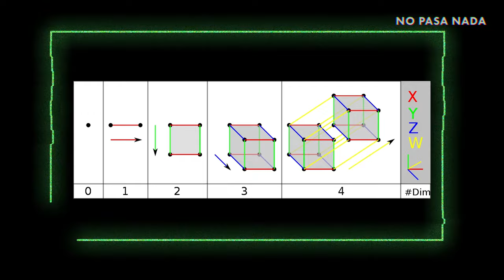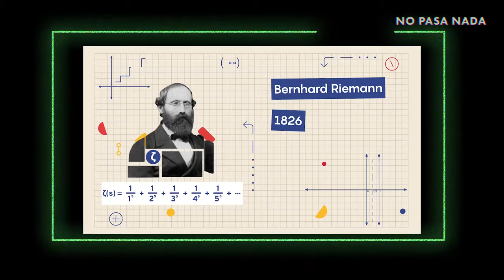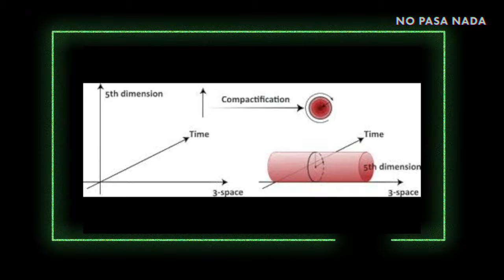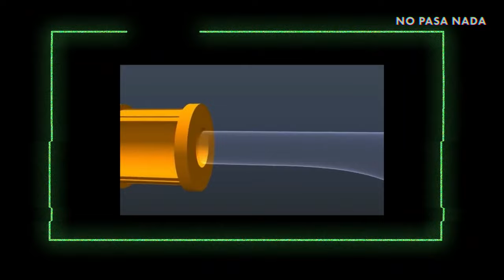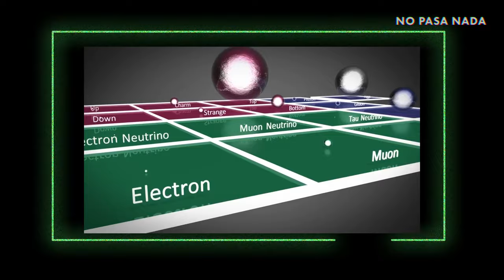¿¡QUÉ ES LA QUINTA DIMENSIÓN?! | Lo Desconocido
Esta semana, a petición de básicamente todo el mundo, hablamos sobre la quinta dimensión, qué se está haciendo para encontrarla y sobre qué son las partículas hipotéticas. | Con Sergio Salazar: @ser_sin_sentido

• La comparecencia de Daniel Salas, informe de la Caja y la red de narcotráfico | Welcome to Chepe

•Semen en la luna, planetas digitales y secretos antiguos de Egipto y Grecia | Lo Desconocido EP #2

La escasez de vacunas, mitos ridiculous y viajamos a vacunarnos | Lo Importante con Pietro